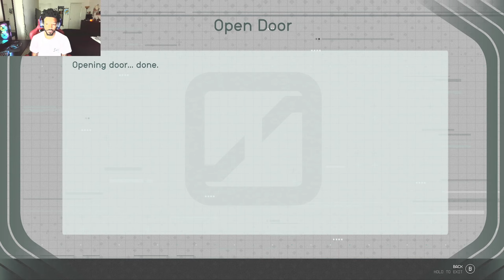STARFIELD Walkthrough Part 6 - MIND CONTROL?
The story of Starfield is set in and around the Settled Systems, a region of space heavily colonized by humankind. The year is 2330, and technology has advanced to allow for thriving interstellar civilization. Humanity is far from unified though, and you’ll find a host of Starfield factions scattered across the cosmos. PART 6 will consist of me handing the side mission involving the DNA from an alien that wipe out full cities. All game will be on the Xbox series X. Join me as i tackle this galaxy!